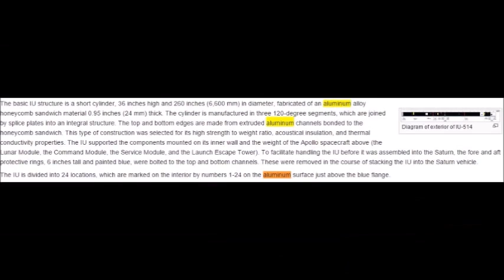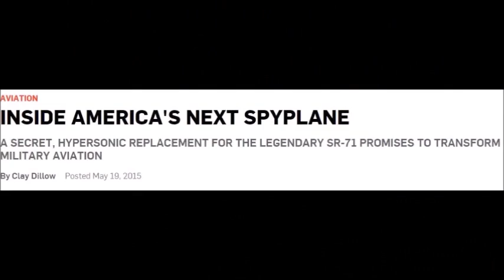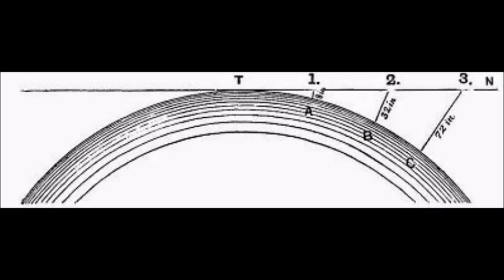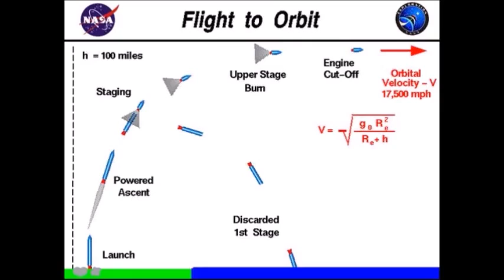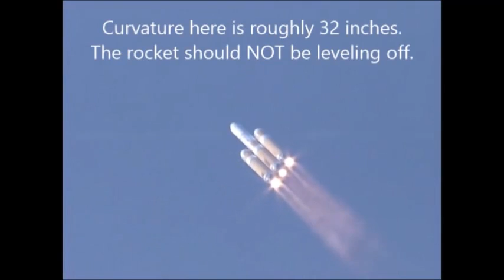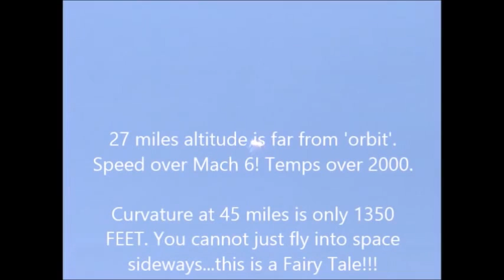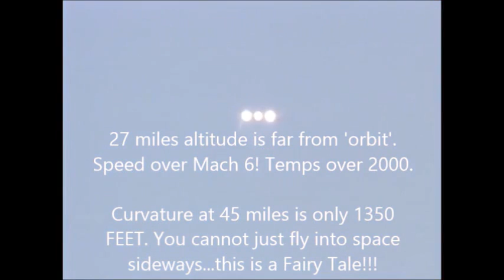Fusées spatiales indestructibles à trajectoires paraboliques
Comparaison entre le SR-71 Blackbird et les fusées spatiales. L'un a du mal à résister aux températures extrêmes, les autres y semblent insensibles!
Aussi, pourquoi les fusées volent-elles toutes à l'horizontale au bout de 2 minutes?!

(voir aussi pour le SR-71)

!!ALL CREDITS TO Curious Life of a Flat Earther, NOT ME!!